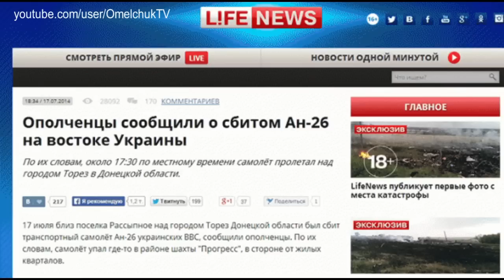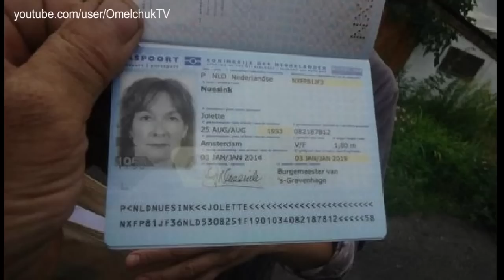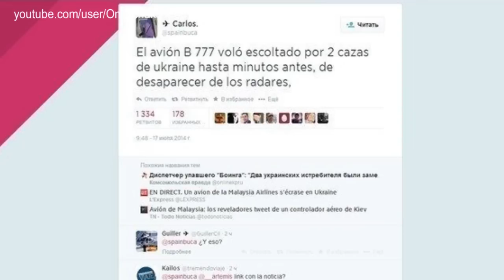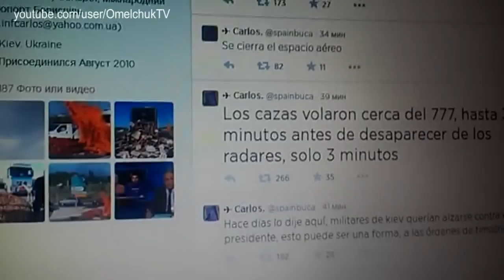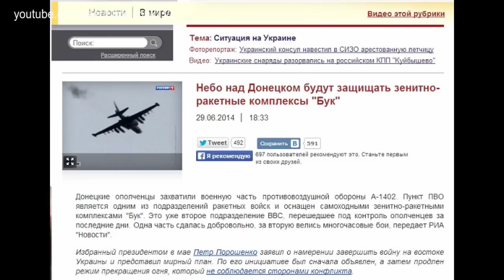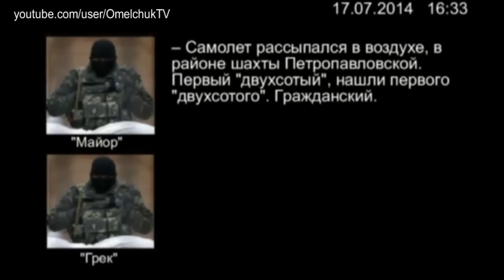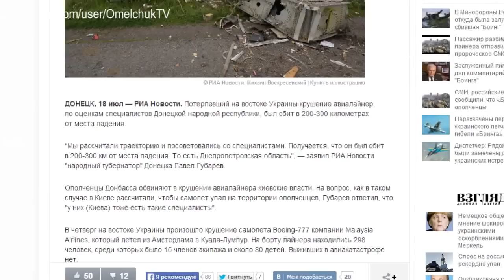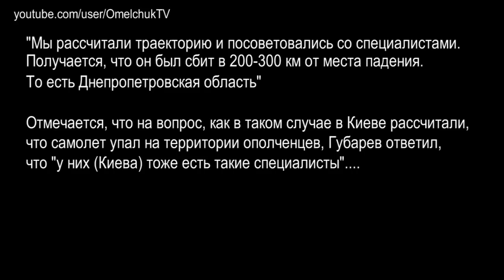Крушение "Боинга". Хроника лжи